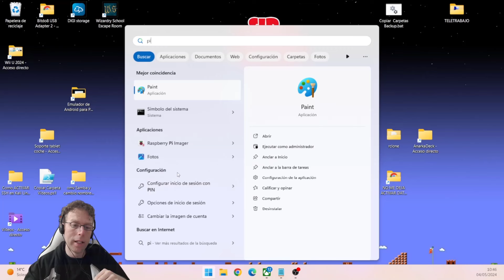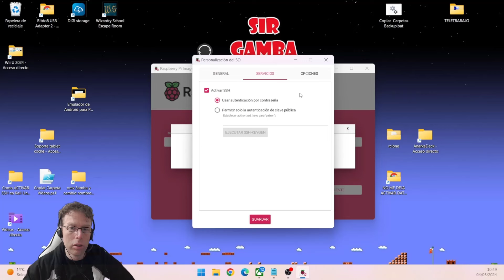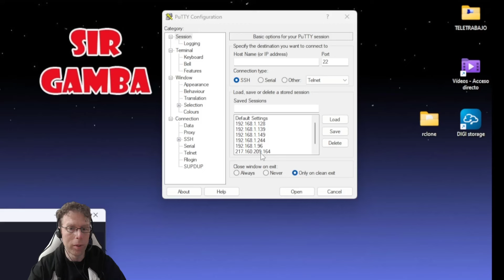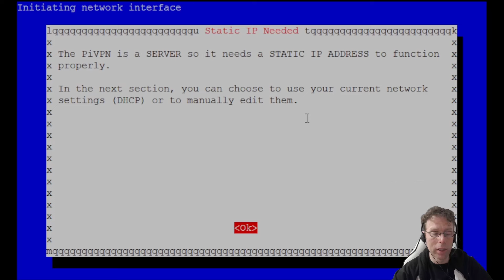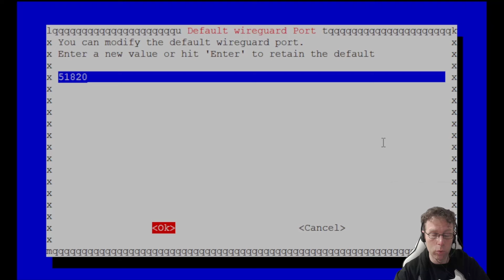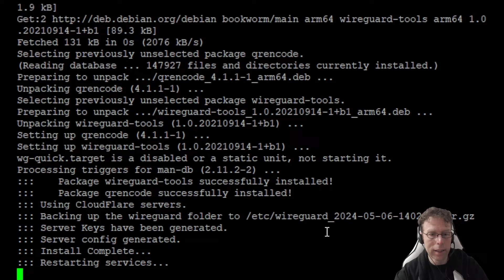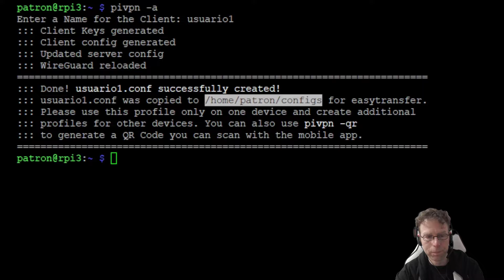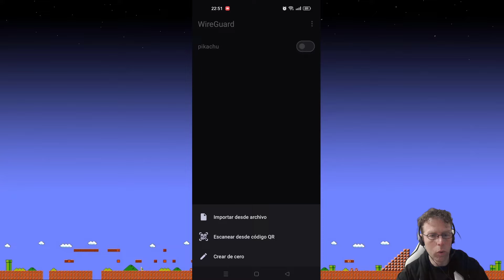👉 CREAR VPN para COMPARTIR NETFLIX - Instalar Servidor Wireguard Raspberry Pi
Índice:
0:00 Introducción
0:55 Instalar RPi OS
6:30 Acceder por SSH
7:27 Actualizar e Instalar PiVPN
14:05 DDNS con Duckdns
16:39 Reservar IP
17:15 Abrir puerto
18:11 Crear cliente
19:35 Conectar clientes